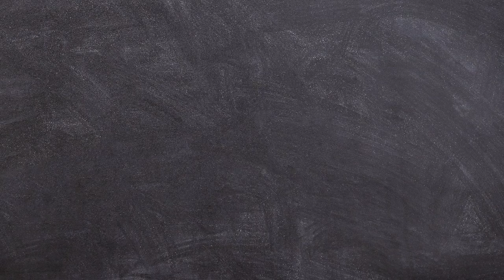Albert Krehbiel - first draft